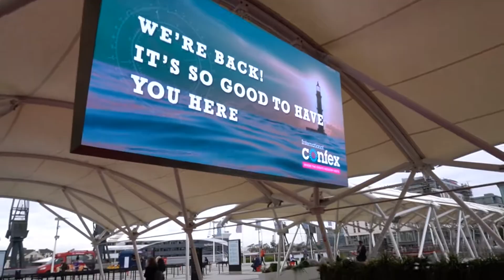Nick Gold at International Confex 2021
International Confex has always been an annual event where the events industry comes together to hear from speakers and learn about new event tech, solutions and innovation.

After a post-pandemic postponement, watch as our MD Nick Gold returns to the Confex stage to share the story of his time as President of the IASB and his day at the International Confex 2021!